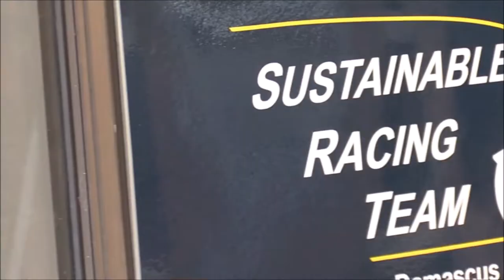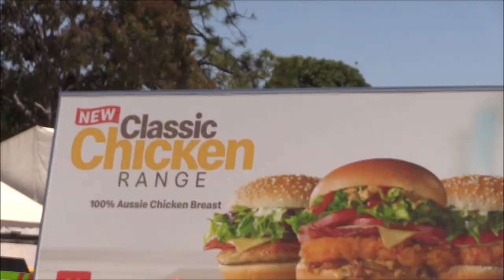Maryborough Energy Breakthrough 2019 - SRT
This Damascus College's Sustainable Racing Team raced at Maryborough Energy Breakthrough. With many setbacks during the trial, the team put in a great effort for the weekend. A big thanks to everyone who helped make this event possible and a special thanks to Alan Strange and Rachael Beardall.

Hybrid, Thing 1: 465 laps - 734.70km
SPS, Thing 2: 517 laps - 816.86km
HPV, SPEEDEETHREE: 343 laps - 541.94km

Yakety Sax - (James Q. Rich and Boots Randolph)